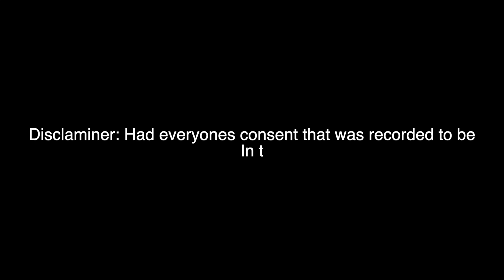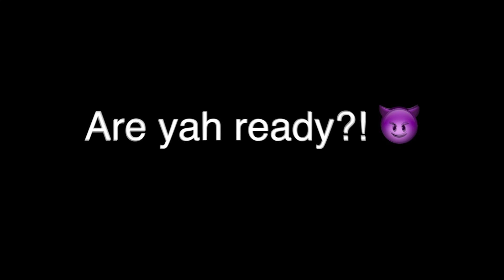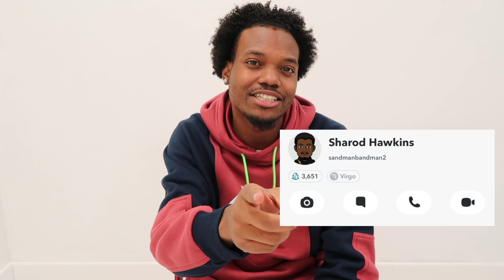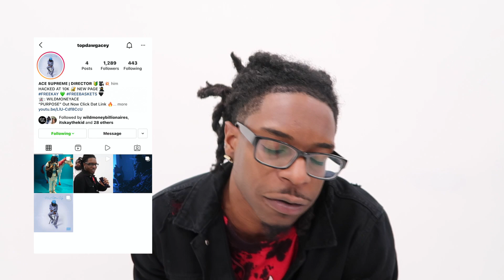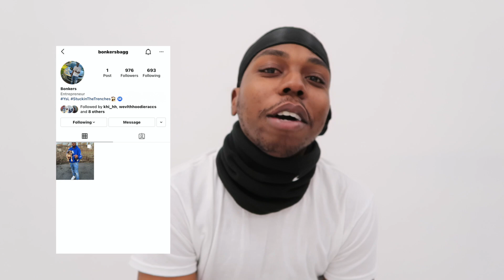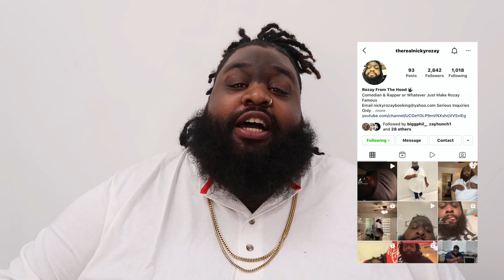518 SMASH OR PASS FACE TO FACE 😍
Had everyones consent that was recorded to be In the video

Make sure to sub & follow us on the gram! 🗣